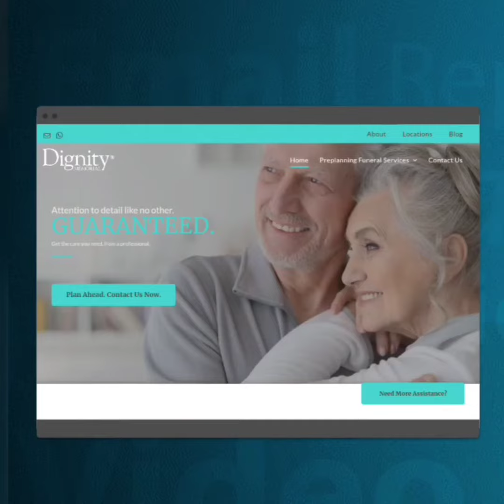Funeral Home Website Designer